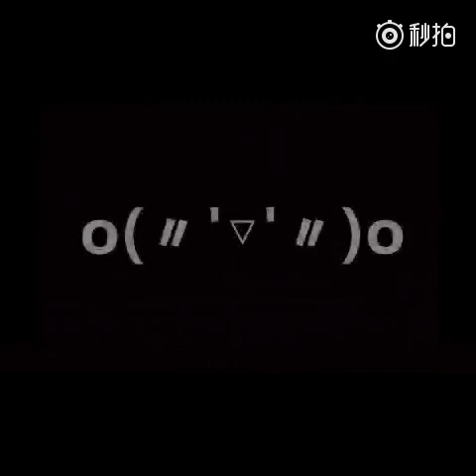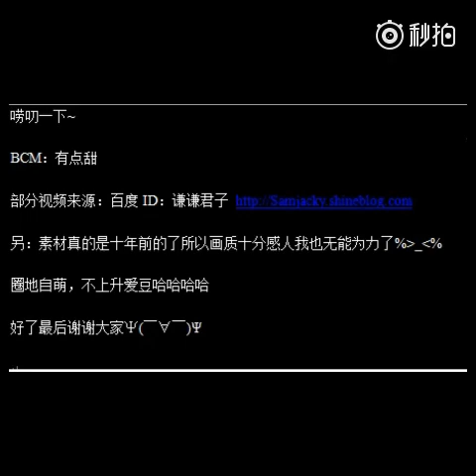薛之谦×君君【谦君一发】谦友们来嗑CP啦！莫名感觉好甜啊！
CR:纯_灰_